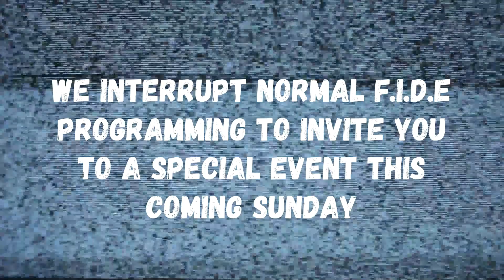FIDE: Sola Gratia (1)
Wondered how God has saved men who seem undeserving include us? This concert coming up might just be for you!